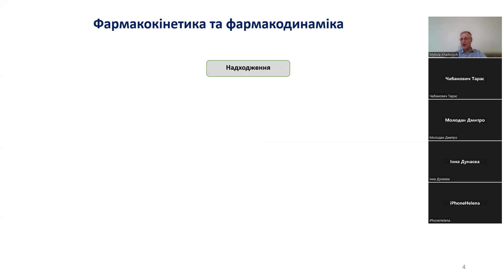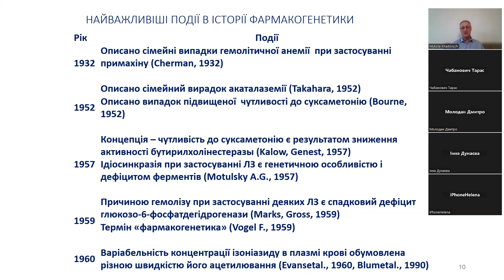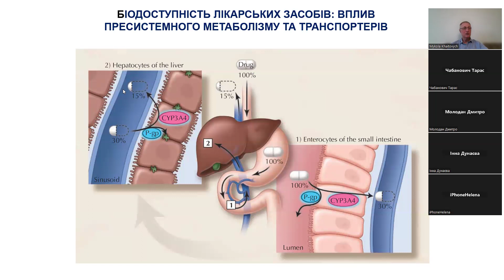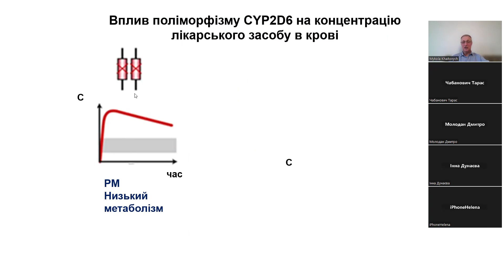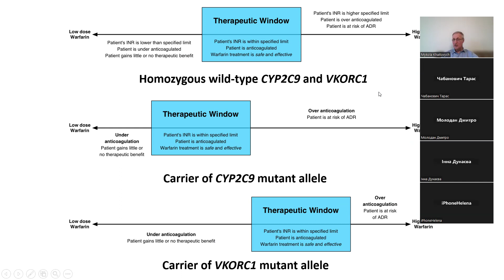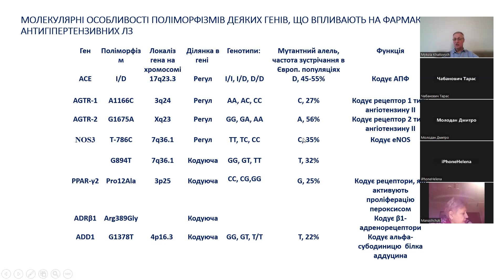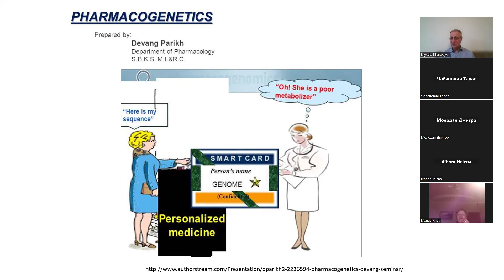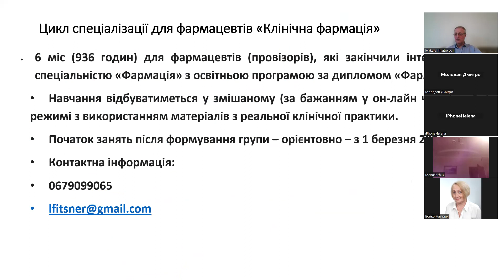Основи клінічної фармакогенетики 26 01 26